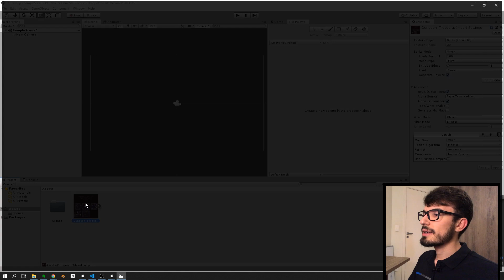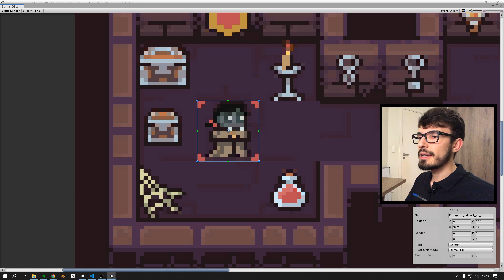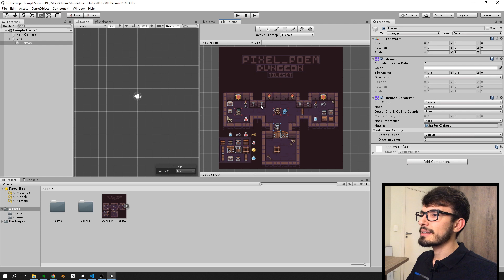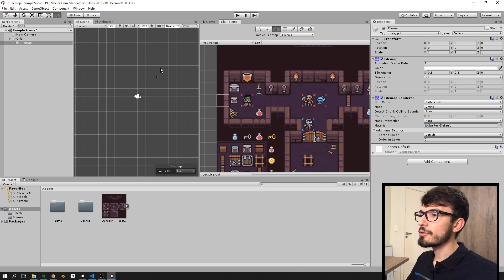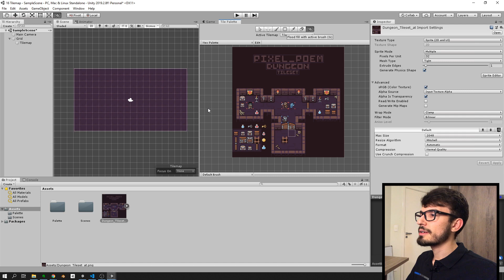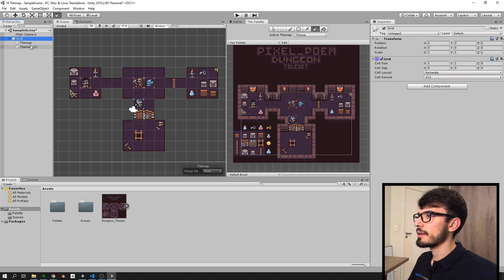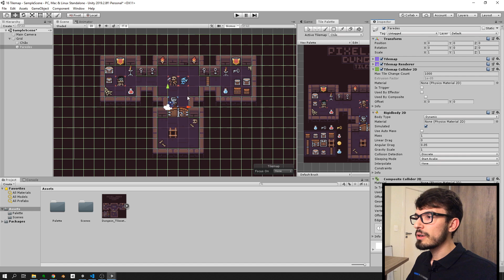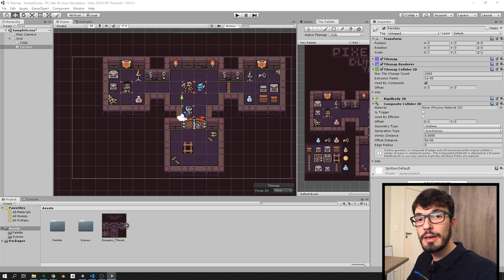Tilemap - Unity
Tilemap!

✅Ebook - 5 Dicas para começar com o Pé Direito na Unity

Entenda o que é um tilemap e aprenda a construir um cenário a partir dele!